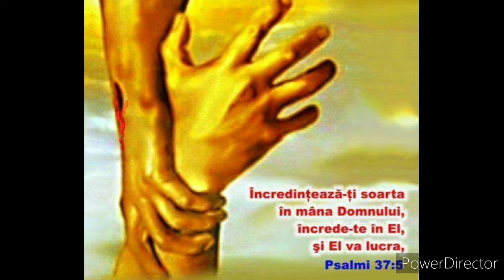Când mă vezi în strâmtorare, O Isuse Domnul meu